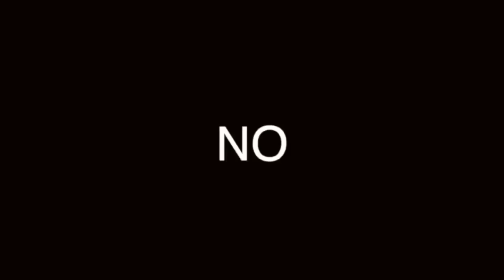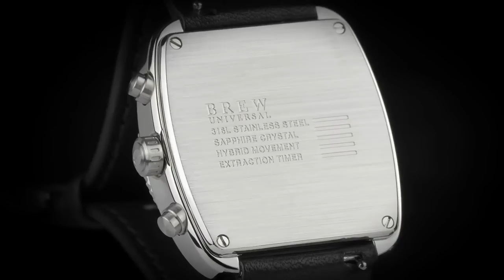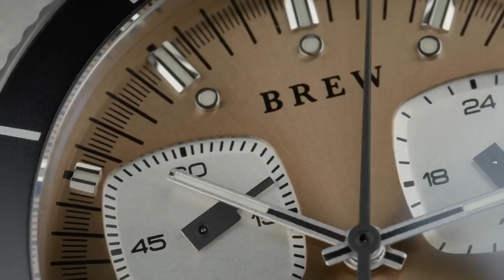MARCAS DE RELOJES AMERICANOS: ¿CUÁLES SON LAS MEJORES?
SI TE GUSTA EL MUNDO DE LA RELOJERÍA, NO PUEDES DEJAR DE PERDER ESTOS DE VISTA. ESTOS SON LOS MEJORES.

Visita nuestro sitio asociado de Amazon para productos de tu interés: